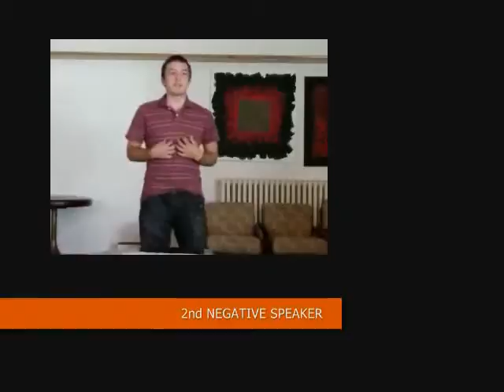KPDC Semifinals Korea HASF 1 vs Romania 1 part4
The IDEA Youth Forum is a two-week summer event aimed at bringing 200 high school students and their teachers together to attend debate training sessions and to engage in discussions on current issues. This year we will be discussing the topic of  energy and climate change and youth issues. Participants from over 30 countries are divided into small groups in order to engage in a personalized learning process, which allows for cultural exchange amongst diverse groups of students, teachers and educators.